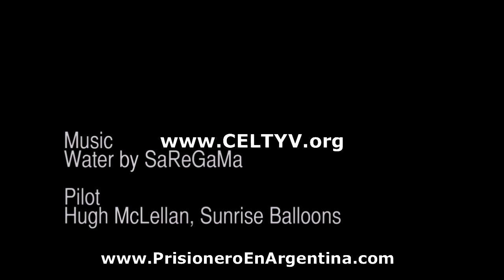Victoria Villarruel para PrisioneroEnArgentina.com Noviembre 2015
Derechos Humanos en Argentina